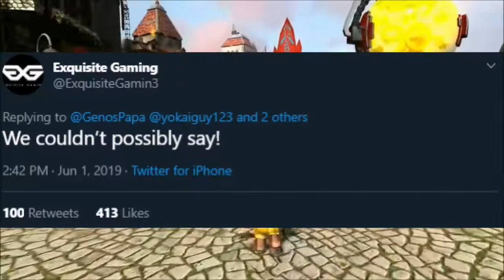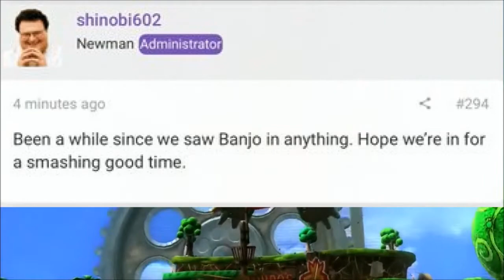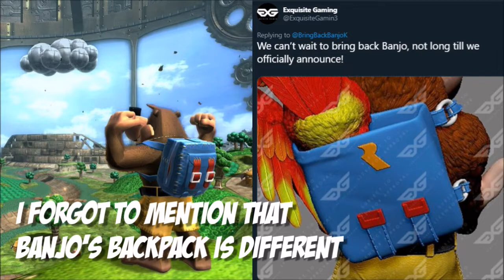Banjo-Kazooie: Hints At A Return During E3 2019?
Hi guys Blueknight here and today I'll be discussing the large amount of hints we've gotten recently that seem to point at the return of Banjo-Kazooie. Possibly at E3 2019.

You guys can also find me over at these places